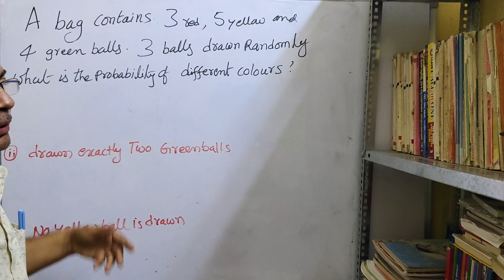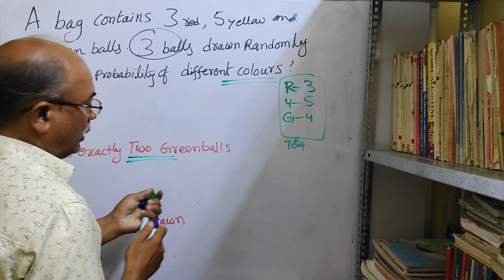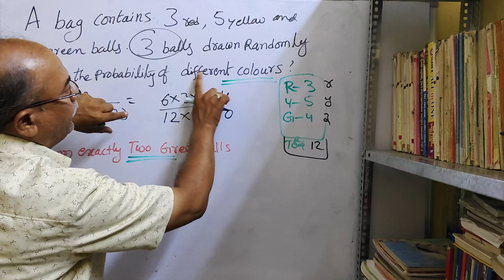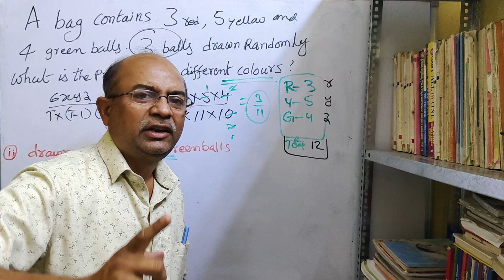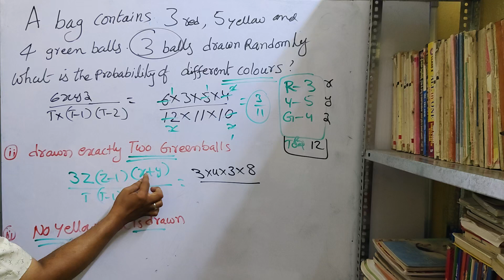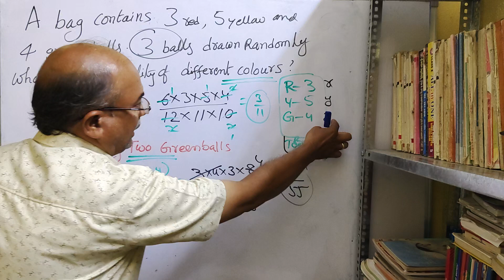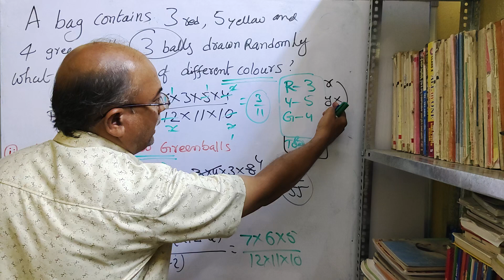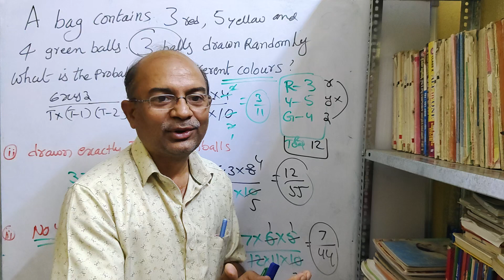||PROBABILITY||EAMCET MATHS SHORT CUTS||EASY LEARNING METHODS||SUPER FAST TRICKS||